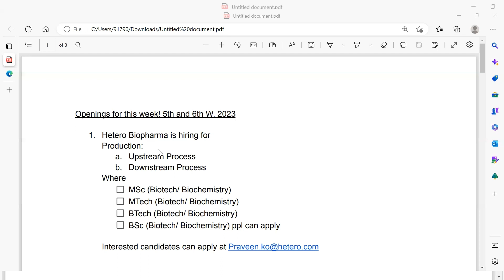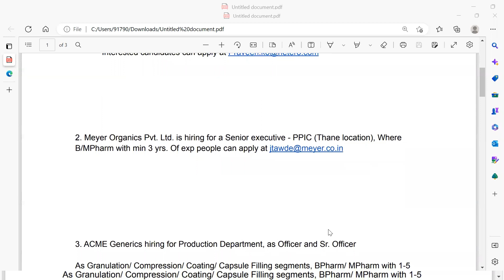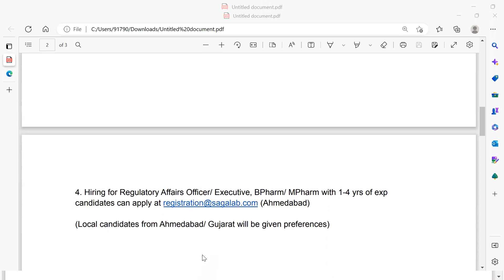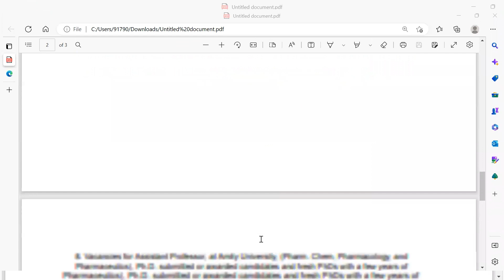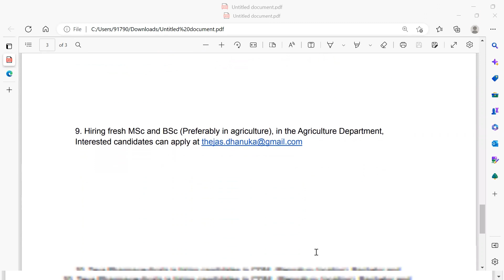Pharma Jobs for these week l W 5 & 6 l Freshers & Experienced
Welcome to another set of opportunities!!

For more, follow @@Swarnadeepbanerjee